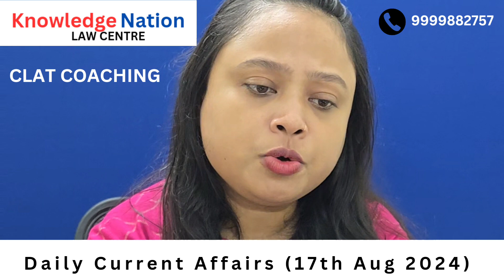Daily Current Affairs (17th Aug 2024) by Best CLAT Coaching in India - Knowledge Nation Law Centre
Daily Current Affairs (17th Aug 2024)

1. 78th INDEPENDENCE DAY
India will celebrate its 78th Independence Day on August 15, 2024. This day signifies the birth of a free and independent nation and is observed with flag-hoisting ceremonies, parades, and cultural events across the country.
India gained independence on this day in 1947, and the control was handed over to the Indian leaders.
In celebration of Independence Day 2024, the Ministry of Defence, in collaboration with MyGov, is organising various activities to inspire patriotism among the youth and the public. These include:
• Nationwide quiz competitions
• Filmmaking contests
• Patriotic dress contests
• Painting contests
• Essay contests

The theme for the 78th Indian Independence Day in 2024 is "Viksit Bharat," reflecting the government's vision of transforming India into a Developed Nation by 2047, marking the 100th year of Independence.

2. UNIFORM CIVIL CODE

Article 44 of the Directive Principles of State Policy states that the State shall endeavour to provide its citizens with a uniform civil code (UCC) throughout the territory of India.

On the Occasion of the 78th Independence Day, The Prime Minister of India Narendra Modi delivered a Historic address where he highlighted the issues of the Uniform Civil Code and the concept of “One Nation One Election”.

The Uniform Civil Code seeks to replace personal laws based on the scriptures and customs of each major religious community in India with a common set of rules governing every citizen.

3. DECLINE OF INDIAN VULTURES

Vultures are crucial in maintaining ecological balance by scavenging on carcasses and preventing the spread of diseases. They are the Natural Scavengers.

It is one of the 22 species of large scavenger birds that live predominantly in the tropics and subtropics. Without vultures, carcasses decompose slowly, increasing the spread of diseases.

The absence of vultures has led to an increase in stray dogs and rabies cases, contributing to about 500,000 human deaths over five years.

A significant decline in vulture populations has been observed in South Asian nations, particularly India, Pakistan, and Nepal.

India is home to 9 species of Vulture namely the Oriental white-backed, Long-billed, Slender-billed, Himalayan, Red-headed, Egyptian, Bearded, Cinereous, and the Eurasian Griffon.

4. MONKEYPOX VIRUS

Monkeypox, later renamed ‘Mpox’ by WHO, is a rare zoonotic viral disease caused by infection with the Mpox virus. The monkeypox virus belongs to the same family of viruses as the variola virus, the virus that causes smallpox.

Recently, the WHO (World Health Organisation) has Declared Global Health Emergency and sounded the highest alarm on the Monkeypox Virus.

The Monkeypox (MPX) virus has distinctive surface tubules and a dumbbell-shaped core component.
It is an enveloped virus with a double‐stranded DNA genome that belongs to the Orthopoxvirus genus of the Poxviridae family.

The virus has spread to “non-endemic countries”. This virus has spread rapidly to many countries that have not seen it before.

Infected people break out in a rash that looks a lot like chicken pox. But the fever, malaise, and headache from Monkeypox are usually more severe than in chicken pox infection.

The infection was first discovered in 1958 following two outbreaks of a pox-like disease in colonies of monkeys kept for research — which led to the name ‘monkeypox’.

5. Shri Aurobindo Ghosh

He was born to surgeon Krishna Dhan Ghose and Swarnalata Devi in Calcutta on August 15, 1872.

He passed the Indian Civil Service Examination in 1890 but failed the horsemanship test due to which he could not enter the service. In 1893, he accepted an appointment in the Baroda state service.

He worked for 13 years and rose to the post of principal of the Baroda State College. Later, he left his job at Baroda to join the Bengal National College.

Aurobindo Ghose was a yogi, seer, philosopher, poet, and Indian nationalist who propounded a philosophy of divine life on earth through spiritual evolution.
From 1902 to 1910 he partook in the struggle to free India from the British. As a result of his political activities, he was imprisoned in 1908 (Alipore Bomb case).
Two years later he fled British India and found refuge in the French colony of Pondichéry (Puducherry), where he devoted himself for the rest of his life to the development of his “integral” yoga with the aim of a fulfilled and spiritually transformed life on earth.